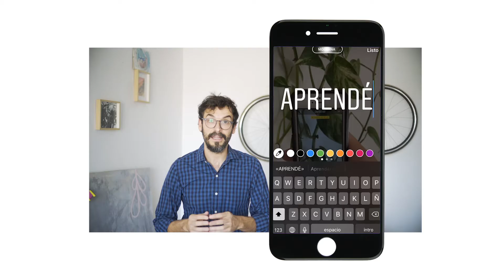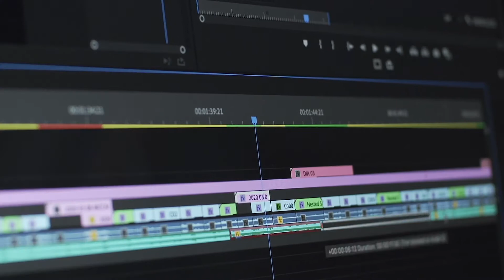Ideas en Foco presenta FOCO ABIERTO, Cursos online de videomaking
Conocé un poco mas sobre Ideas en Foco y nuestro espacio de capacitación FOCO ABIERTO, donde a través de Workshops, Talleres y ahora Cursos Online, compartimos nuestra pasión por el Videomaking